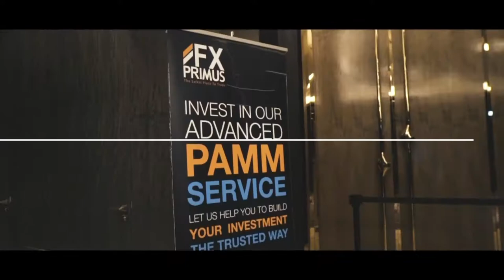FXPRIMUS 10-YEAR ANNIVERSARY GALA 2019 KUALA LUMPUR Indonesian